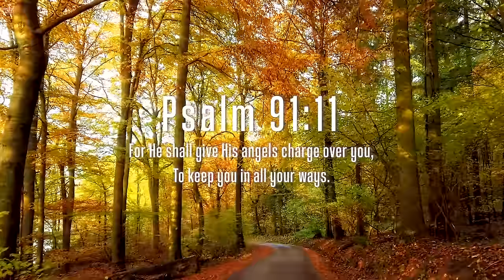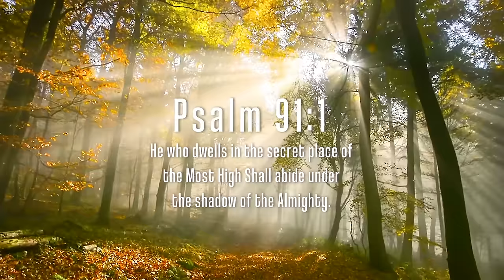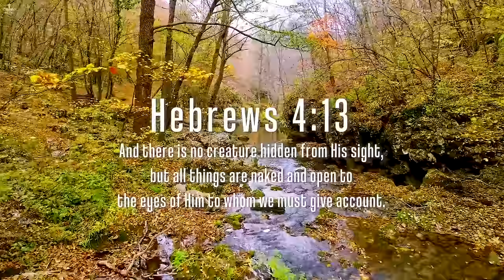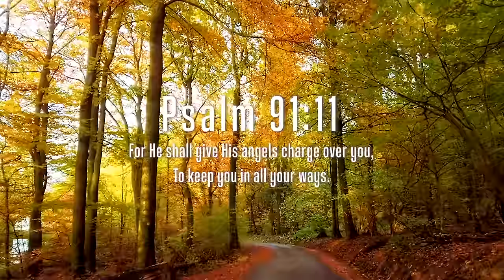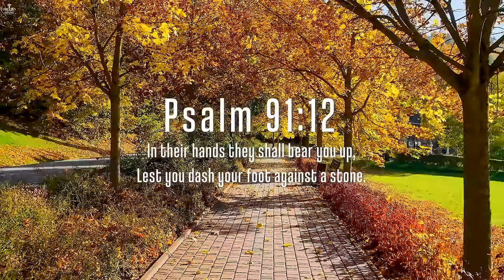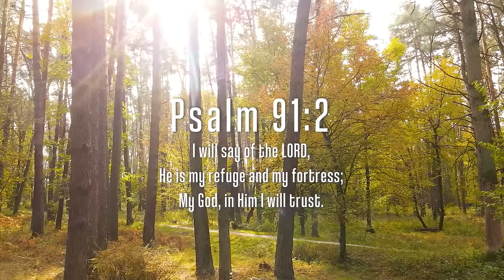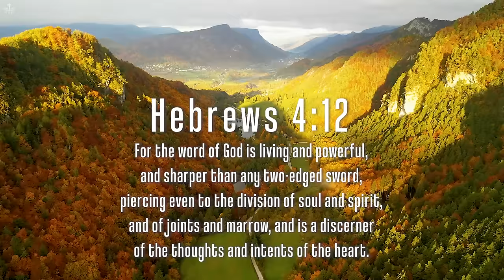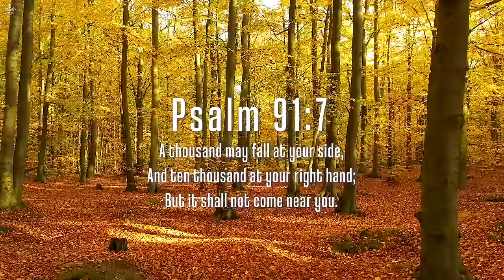Time Alone With God: Christian Piano | Soaking Worship & Prayer Music With Autumn🍁Divine Melodies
Welcome to Divine Melodies channel! Get ready to be uplifted and inspired by the soulful sounds of gospel music played on the piano. From classic hymns to contemporary gospel favorites, our talented pianists will take you on a musical journey filled with faith, hope, and joy.